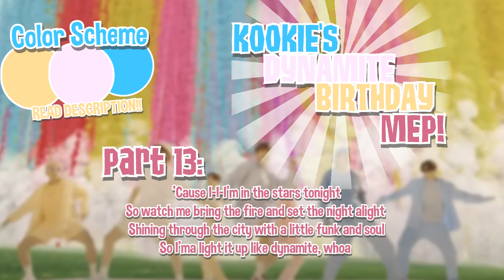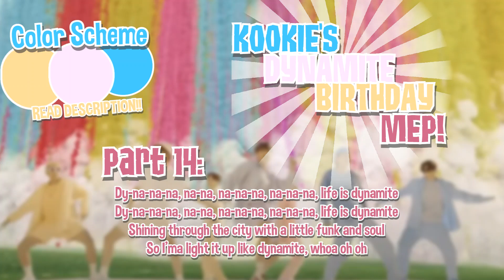Dynamite MEP!! || AJPW || Animal Jam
woo hey kids it's my bday in a month !!
yeah june 13 hehe also the day bts debuted😖💘
also: i stole this mep description from @unicougerjam790 (go check her out) because shes epic and this is my first mep so i didnt know what to put :'D
ANYWAY welcome to my dynamite mep ^^

🎉 RULES & INFO: 🎉

🎂 the color scheme for this mep will be light blue, light pink, pale yellow/light orange and just fun and bright colors to match bts dynamite and like positive bday vibes C:

🎂 please have your part finished and posted by june 10th so i can have it all ready by the pog day itself, june 13th :0

🎂 use the hashtag kookiedynamitemep when posting your part !

🎂 any editing app is allowed.

🎂 would prefer if there was no watermark but it's fine if it's veryyy small !

🎂 don't be upset if you couldn't get the part you wanted 🥺

🎂 this is an animal jam mep BUT if you do not play animal jam, you can still do a typography

🎂 you can take up to 3 parts !!

🎂 pls add cut-in and cut-out, thank u i love u sm xx

🎉 FORM: 🎉

name:
part (s):
app:
best example of your editing:

🎉 PARTS LIST: 🎉

intro: mintycookie (me)

1. marshmall0wcreme

2. sweetscary aj

3. panda the first
[backup: stimpson j cat]

4. scary aj

5. unicouger jam & orion ajpw
[backup: sunflower kitty]

6. luna the collie

7. panda the first

8. ravenpawaw

9. marshmall0wcreme
[backup: art with mb]

10. carotts aj
[backup: silentembers aj]

11. cre8tivity 4ever aj
[ backup: sunikitty ajpw]

12. fire aj

13. lillysc

14. oceanrose
[backup: diamond candy aj]

🧨✨ "light it up like dynamite" ✨🧨

s o c i al s:
♡ animal jam: mintyycookieaj
♡ picsart: @mintykookieaj
* i'm super active on insta and discord! *

c r e d i t s:
» my intro was created by 𝐟𝐫𝐨𝐬𝐭𝐲, outro by 𝐚𝐬𝐭𝐞𝐫𝐢𝐳𝐤, and thumbnail by 𝐚𝐧𝐧𝐢𝐢𝐧𝐚𝟕!

t a g s: [𝐢𝐠𝐧𝐨𝐫𝐞 𝐭𝐡𝐢𝐬]
ajpw
animal jam
aj
mintycookie
dynamite
bts
dynamite mep
animal jam mep
ajpw editing
ajpw mep
animal jam edit